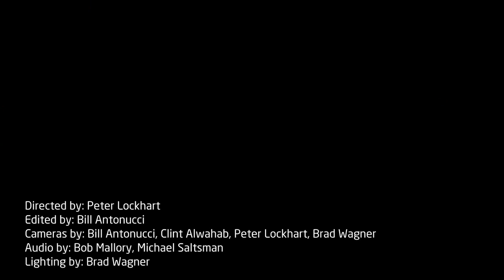Christopher Denny - Million Little Thoughts - 3/12/2013 - Riverview Bungalow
Christopher Denny - Million Little Thoughts
Recorded Live: 3/12/2013 - Riverview Bungalow (Austin,TX)